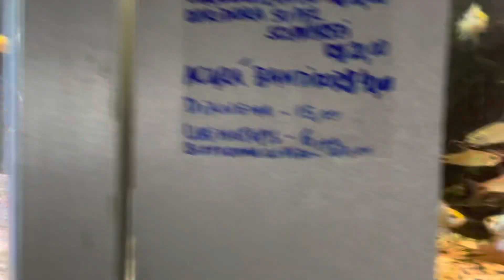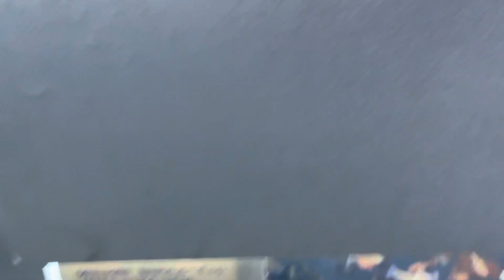Tour virtual 10/3 parte 3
Vejam todos os nossos peixes em 10/3 são 7 vídeos ! Vejam todos até o final !!